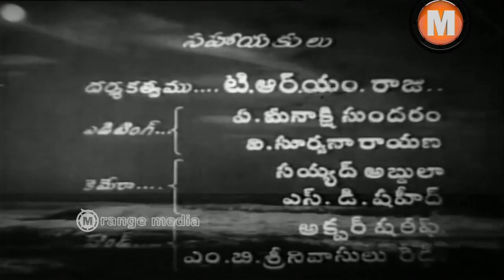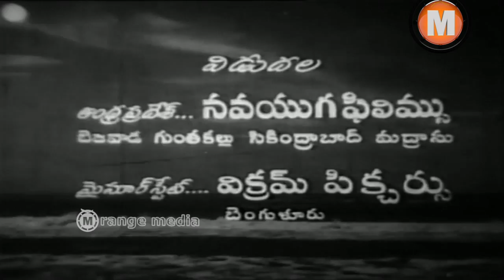Dongallo Dora Movie Part 1- Nageshwara Rao Akkineni, Jamuna, Varalakshmi G, Girija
Dongallo Dora Telugu Movie || Nageshwara Rao Akkineni, Jamuna, Varalakshmi G, Girija

Movie : Dongallo Dora Telugu Movie, starring Nageshwara Rao Akkineni, Jamuna, Varalakshmi G, Girija among others. Directed by Chengaiah and Produced by D.L.Narayana,